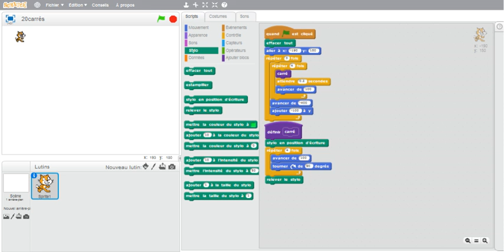20carrés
Tout le monde voit bien 20 carrés dans cette figure ?